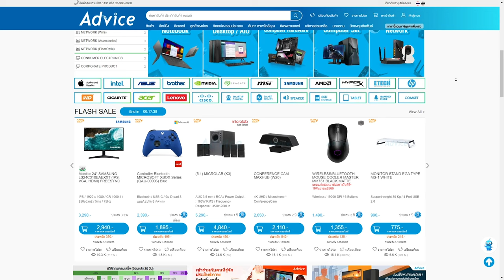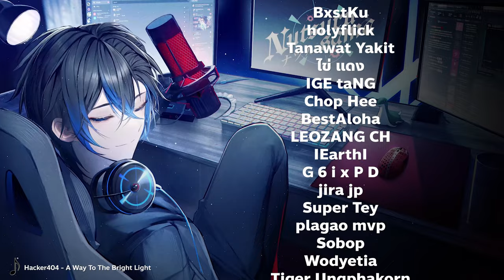สาย Light Solo Rank ก็แบกทีมได้ ! | The Finals